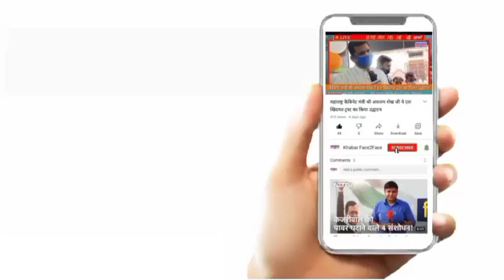महाराष्ट्र विधानसभा के शीतकालीन सत्र में सरकार से विधायक अबू आसिम आज़मी की मांगे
महाराष्ट्र विधानसभा के शीतकालीन सत्र में सरकार से समाजवादी पार्टी महाराष्ट्र अध्यक्ष विधायक अबू आसिम आज़मी की मांगे

मुंबई महानगरपालिका द्वारा वसूले जाने वाले इस साल के प्रॉपर्टी और पानी के टैक्स को माफ़ किए जाने, 53 करोड़ रूपए का फण्ड मानखुर्द शिवाजी नगर में स्कूल और गार्डन के लिए मंज़ूर किए जाने और घाटकोपर मानखुर्द लिंक रोड पर बनाए गए नए ब्रिज पर कचरे के डम्पर और बड़ी गाड़ियों के आवागमन पर आज महाराष्ट्र विधानसभा के शीतकालीन सत्र में सरकार से अबू आसिम आजमी की मांगे।

महाराष्ट्र विधानसभा के शीतकालीन सत्र के चौथे दिन - मरहूम ख्वाजा यूनुस की पुलिस हिरासत में हत्या के आरोपी सचिन वाज़े की पुननियुक्ति, नशा, क्राइम, लॉ एंड आर्डर, महिला और बच्चों के खिलाफ अपराध, पुलिस का जन प्रतिनिधियों के साथ व्यवहार जैसे अहम्  मुद्दों पर आज मेरा अभिभाषण। साथ ही मॉब लिंचिंग पर कानून बनाए जाने, तब्लीग़ी जमात पर चलाए जा रहे 307 के मुकदमें वापस लिए जाने, किसी भी धर्म और धर्मगुरुओं को अपमानित करने वालों के खिलाफ UAPA जैसा कानून बनाए जाने, रायगढ़ एयरपोर्ट को पूर्व मंत्री मरहूम अब्दुल रहमान अंतुले साहब का नाम दिए जाने की मांगे सरकार के आगे रखी।